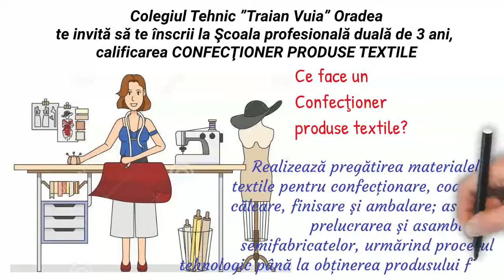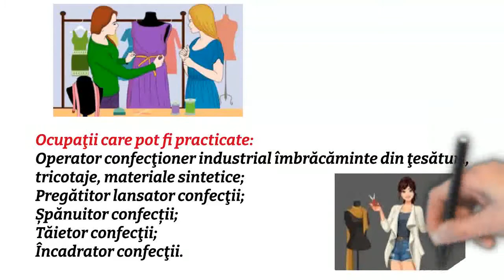CONFECȚIONER PRODUSE TEXTILE